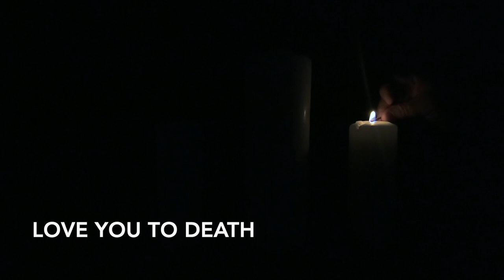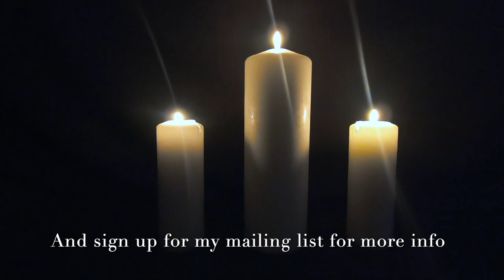Love you to Death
A short horror story about a love affair gone (very) wrong. Please do not listen watch if you are sensitive to violence. This is a horror story. Violent things happen. People die.